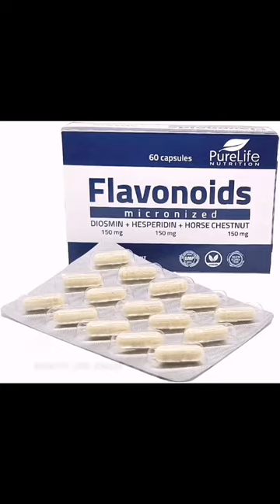Healthy legs🔥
Try our new product with GMP Certificate for healthy legs- diosmin, hesperidin, horse chestnut